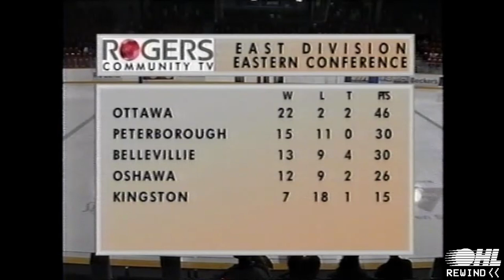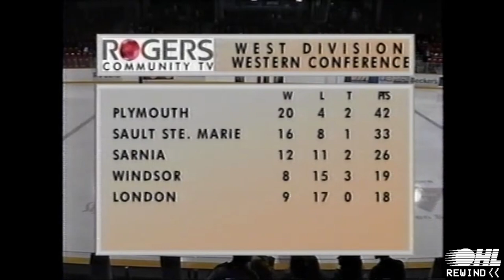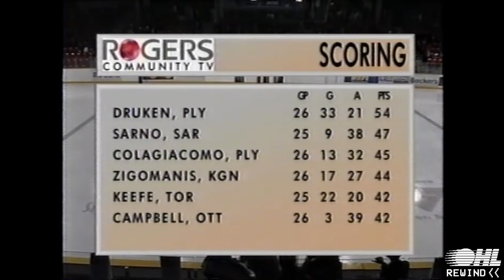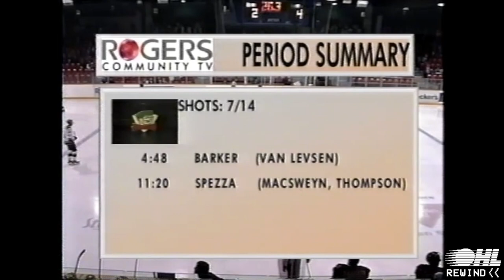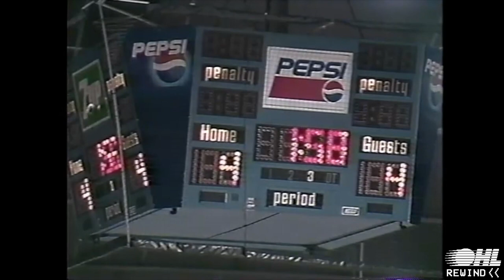OHL Rewind - Wayback Wednesday: Brampton Battalion @ Owen Sound Platers - December 2nd 1998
Watch an OHL Rewind showdown between Jason Spezza and his Brampton Battalion against Dan Snyder and the Owen Sound Platers on Rogers OHL Prime Time. With Gary Hahn on play by play and Gary Juniper on colour commentary and Manny Paive hosting intermissions.